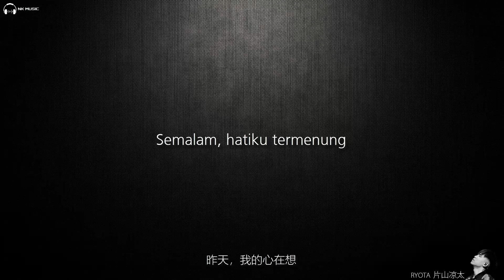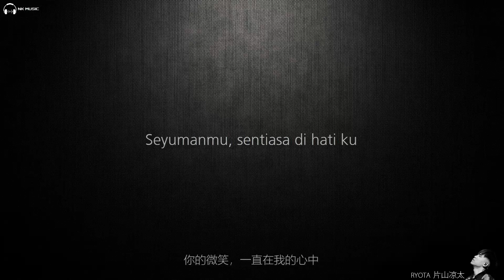RYOTA 片山凉太 - Semalam【羅馬拼音/華註解字幕歌詞】（电影《富都青年 Abang Adik》插曲） I 2023 年電影《富都青年》原聲帶。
《Semalam》是由RYOTA 片山涼太填詞，RYOTA 片山涼太，龍玟宏 Wen Hung作曲及編曲，RYOTA 片山涼太演唱的一首馬來歌曲。 《Semalam》也是電影《富都青年 Abang Adik》的插曲，收錄於2023年電影《富都青年 Abang Adik》 原聲帶音樂 OST。

《Semalam》
作詞 Lyrics：RYOTA片山凉太
作曲 Composer：RYOTA片山凉太、龍玟宏 Wen Hung
編曲 Music Arranger：RYOTA 片山凉太 & 龍玟宏 Wen Hung

Semalam, hatiku termenung
（昨天，我的心在想）
Seyumanmu, sentiasa di hati ku
（你的微笑，一直在我的心中）

Semalam, didalam mimpi ku
（昨晚，在我的夢中）
Terbayang mu, bila kita akan bertemu
（想像着你，什麼時候我們將會見面）

Semalam, hatiku termenung
（昨天，我的心在想）